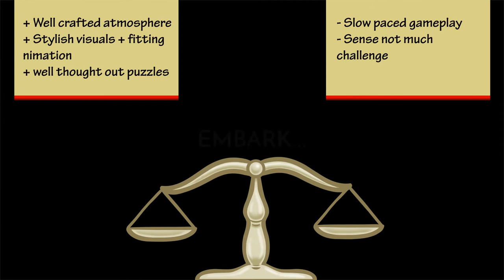Pre-Verdict Indie Game: The Plane Effect | Preview | Trailer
Uncover, explore and understand the mysterious mishaps of protagonist, 'Solo', in a dystopian isometric adventure, all expertly brought to life with gorgeous visuals, crafted and tailored by VFX experts.

+ Well crafted atmosphere
+ Stylish visuals + fitting animation
+ well thought out puzzles

- Slow paced gameplay
- Sense not much challenge